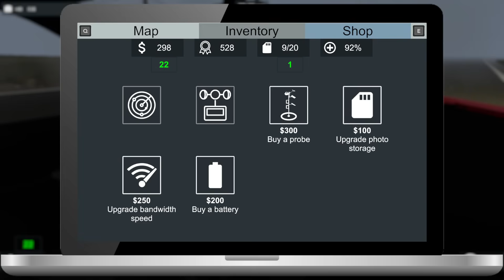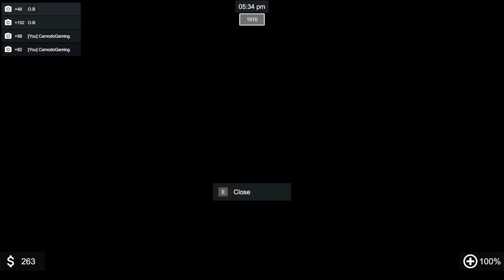We Drove Our Truck into a MASSIVE TORNADO in Storm Chasers Multiplayer!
We Drove Our Truck into a MASSIVE TORNADO in Storm Chasers Multiplayer! Today Camodo & @BeautifulOB   are back with Storm Chasers is back with a new update with some exciting new game features. This game let's you chase and or become the tornado as it destroys cities.